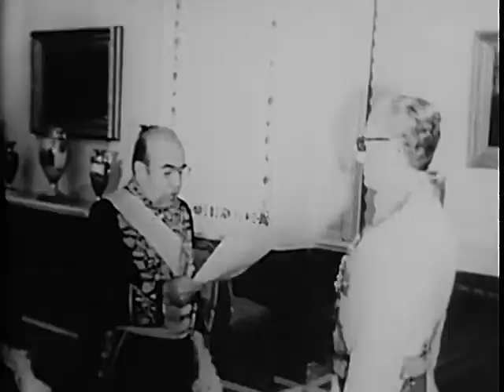Shah of Iran Documentary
Shah of Iran Old Documentary